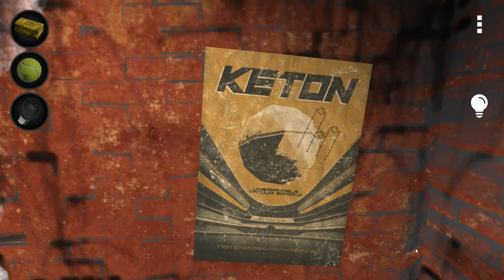[SmartCode] Laqueus II: Chapter 2 (3/3) Walkthrough